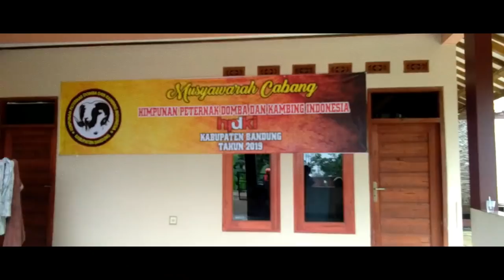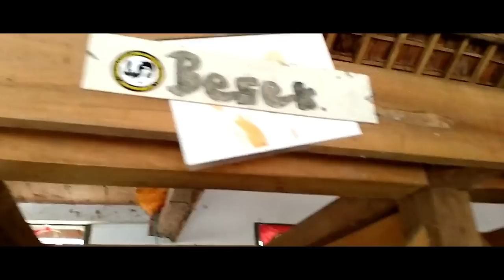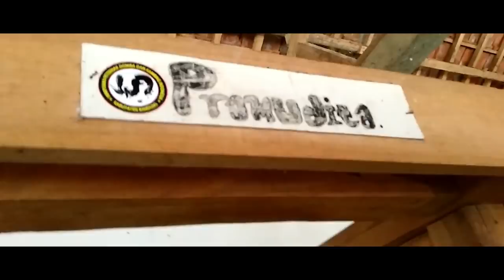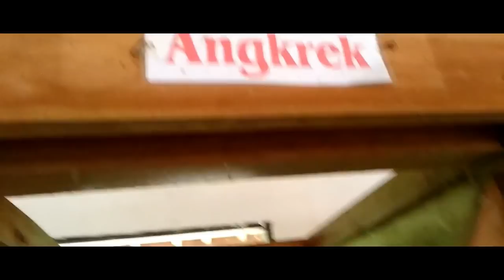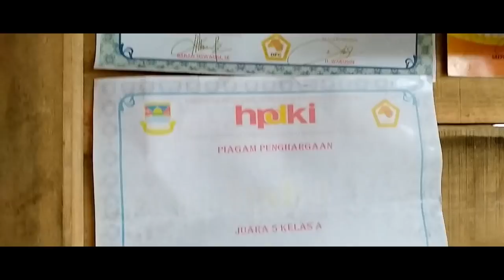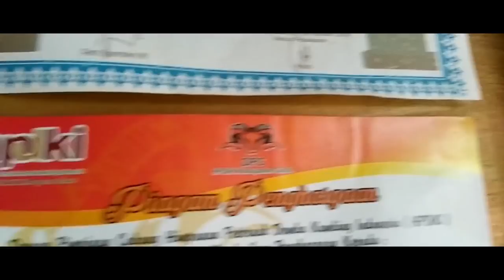Peternakan Domba Adu Garut | dengan Domba Mahalnya Puluhan Juta Rupiah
Peternakan Domba Adu Garut, Kp kiara janggot Desa Dangiang, Cilawu, Kabupaten Garut, Jawa Barat 44181
More info WA, Peluang Usaha Ternak Domba Garut Dan Analisa Usahanya: 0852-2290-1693
Travel Vlogger:
Videographer + Editor:
Let's explore, share, and inspire